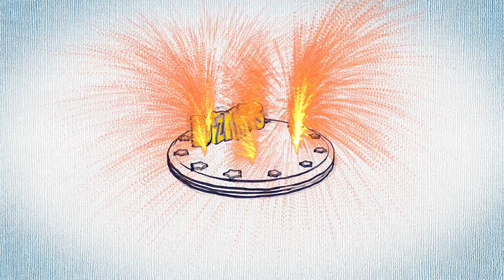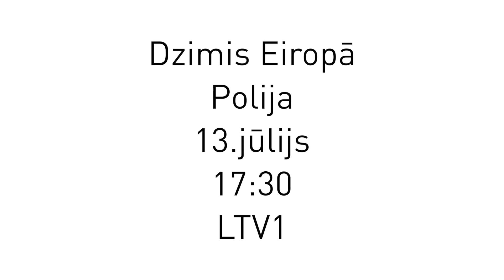Dzimis Eiropā: Eirooptimistiskākā valsts - Polija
Pirms 10 gadiem 10 valstis - Latvija, Igaunija, Lietuva, Polija, Slovākija, Čehija, Ungārija, Slovēnija, Kipra un Malta - iestājās pasaules spēcīgākajā ekonomiskajā apvienībā Eiropas Savienībā (ES). Trīs žurnālisti: Sandijs Semjonovs, Dīvs Reiznieks un Gundars Rēders tiekas ar cilvēkiem un jautā - kas ir mainījies jauno eiropiešu dzīvēs, kādi ir ieguvumi un zaudējumi?
Lai gan pēc iestāšanās ES no Polijas izceļojušo skaits līdzinās visas Latvijas iedzīvotāju skaitam, Polija ir viseirooptimistiskākā valsts.  Polija vairo iedzīvotāju ienākumu līmeni, audzē patiešām lētas zemenes,  un ražo tramvajus ar muzikālajiem nosaukumiem.